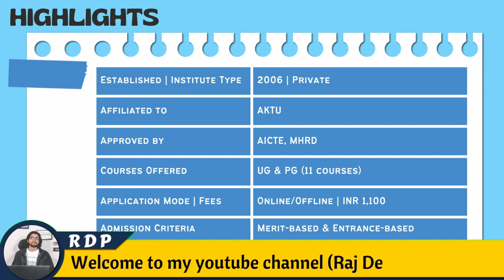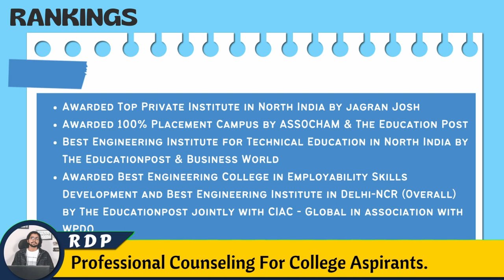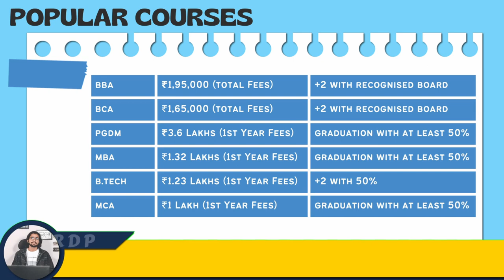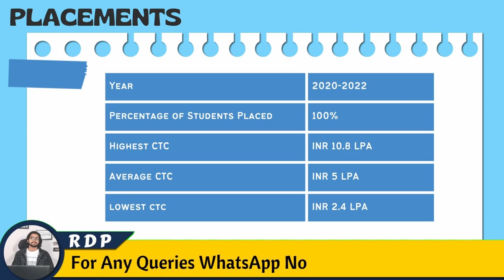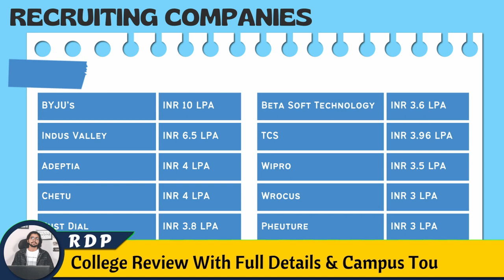Accurate Institute of Management and Technology Greater Noida | Campus Review | Eligibility | Fees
AIMT Admissions 2023 are to be scheduled. ME/M.tech Admissions will be done on the basis of GATE 2023 scores.
GATE 2023 is scheduled to be conducted between February 4 and February 12, 2023. Candidates can check GATE 2023 exam schedule on the official website- gate.iitk.ac.in.
The CAT 2022 result were released on December 21, 2022. Scorecards for CAT 2022 are available for download until December 31, 2023.

We provide Free Career Counselling
Counselling Benefits:
1. Number of Counselling Process Covered
2. Best Choice Filling Algorithm (CFA) which provides the best College/Branch even @ low score/rank
3. Guaranteed Best College/Branch Allotment
4. Support till College Admission
5. Preparation for Physical Reporting
6. Chat Support
7. Call Support
8. Multiple Times Choice Customization
9. Personal Mentor for Career Guidance and Relevant Doubts in Counselling

In our channel we provide all educational videos which help you to choose your best career. Related to college, courses, college fees, entrance exams, scholarships, job opportunities, skills development and many more.